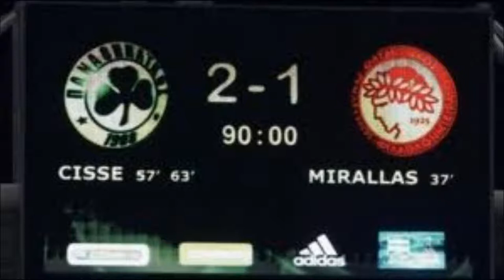Djibril cisse 13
ena videaki gia ton paixtara pou perase apo tin omada mas kai elpizoume na epistrepsei